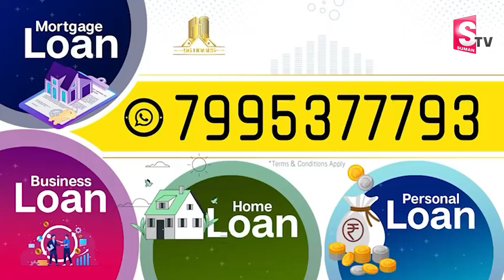MLA Kethireddy Venkatarami Reddy Mass Counter to Pawan Kalyan | AP Volunteers | YSRCP | CM Jagan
Watch► MLA Kethireddy Venkatarami Reddy Mass Counter to Pawan Kalyan | AP Volunteers | YSRCP | CM Jagan @SumanTVNews